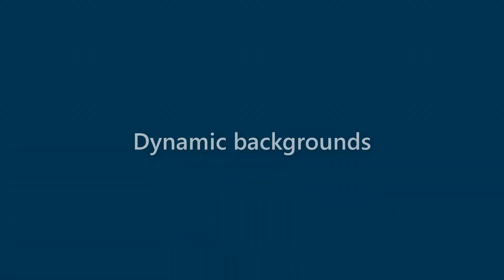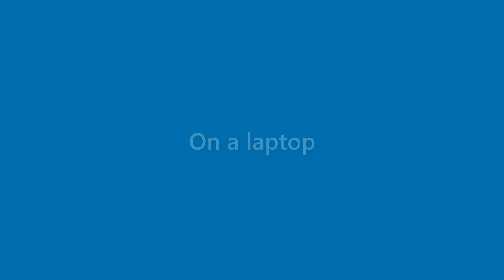Maurice Tran - appearance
Name Look - Maurice Tran - appearance. In this video we present "Maurice Tran" name look and feel in various scenarios.
This video will cover:
How does "Maurice Tran" look as a personal letterhead?
How does "Maurice Tran" look on a business card?
How does "Maurice Tran" look on a computer/laptop screen?
How does "Maurice Tran" look with different background colors?
How does "Maurice Tran" look with various fonts?